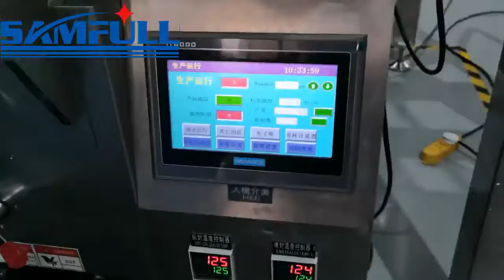Different materials mixed packing